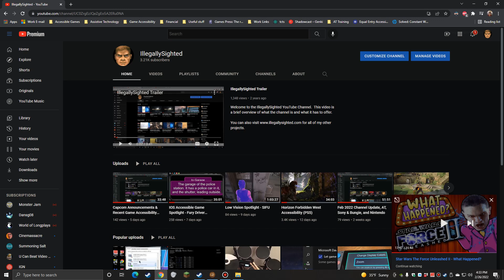Late Feb 2022 Channel Update - It's Been a Rough Week...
In this video, I give some updates on the channel and streams, as it's been a pretty craptastic week in several ways.